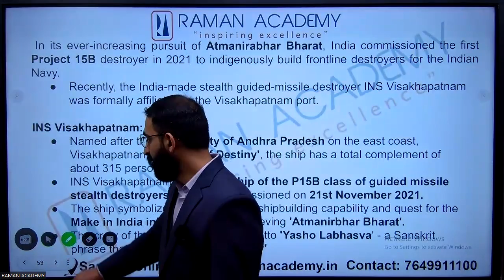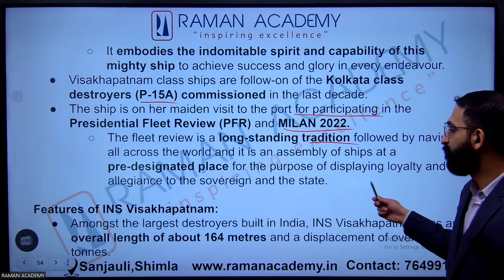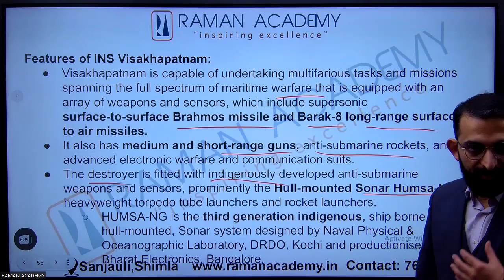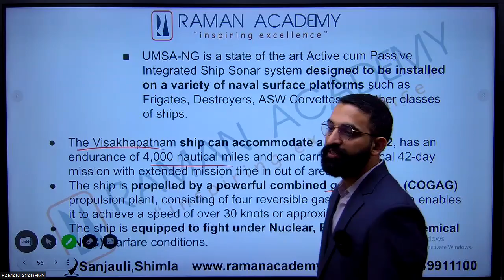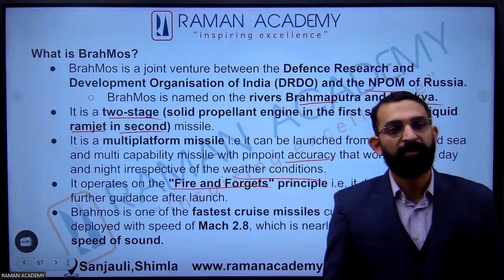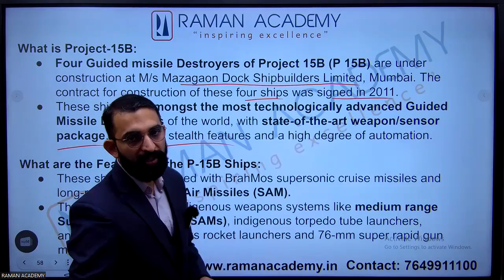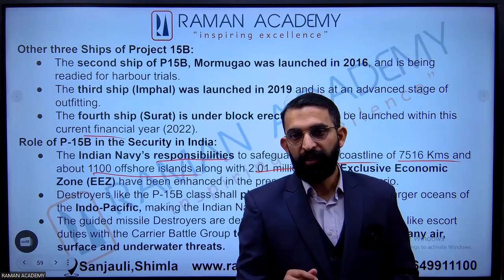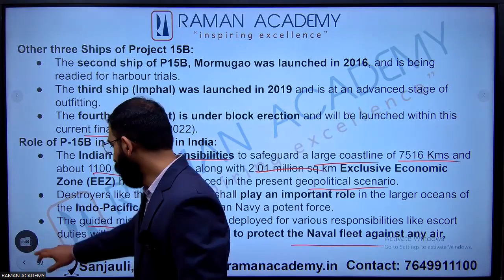INS Visakhapatnam | Made in India stealth guided missile destroyer | P-15B Raman Academy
HPAS Mains Test Series is LIVE for both online and offline medium

India-made stealth guided-missile destroyer

 P-15B (Visakhapatnam Class)
 indigenously designed by the Indian Navy’s in-house Directorate of Naval Design and constructed by Mazagon Dock Shipbuilders, Mumbai.
Make in India initiative towards achieving 'Atmanirbhar Bharat'.
Presidential Fleet Review (PFR) and MILAN 2022.

These topics are important for exams
UPSC Mains
HPAS Mains
Chapters in video
00:00 -

We have paid course and Test series for
HPAS/HAS
NAIB TEHSILDAR
ALLIED SERVICES
for details